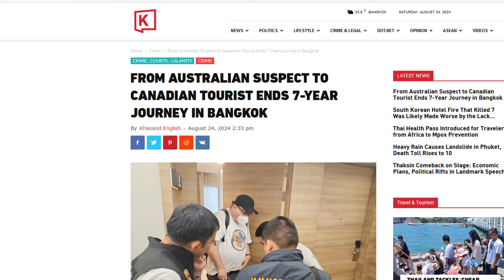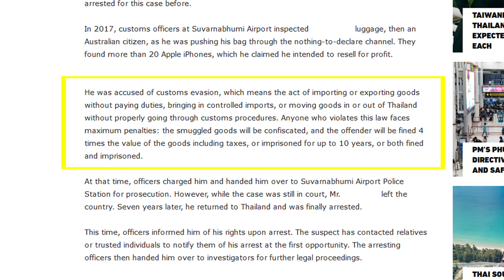Import, Export, and Customs in Thailand?